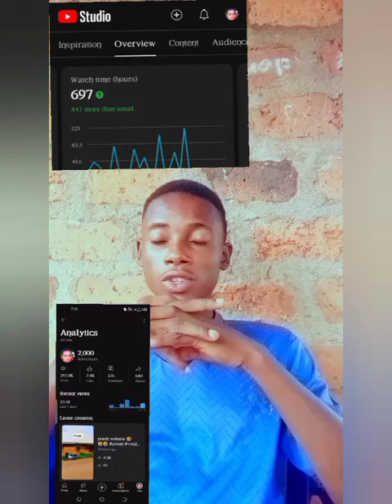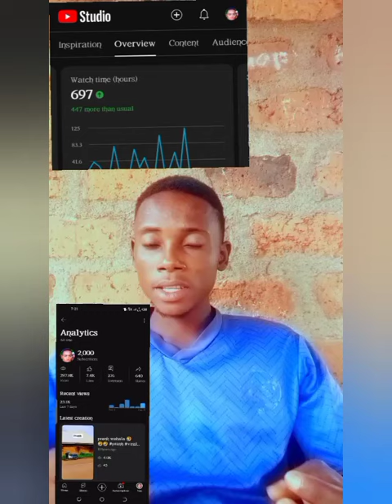special tutorial for my Subscribers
this video is to thank my Subscribers for getting me to this level